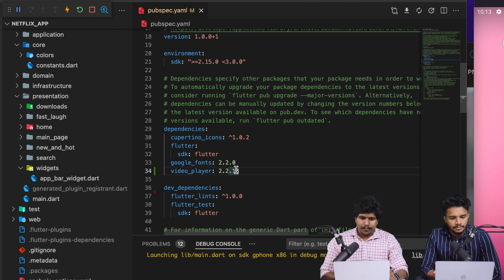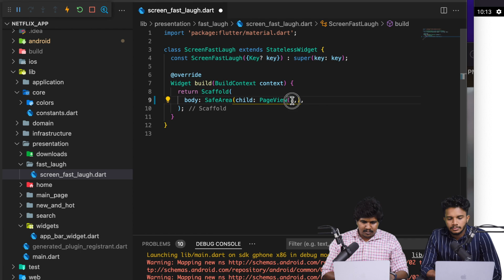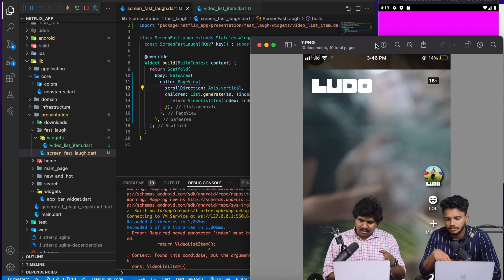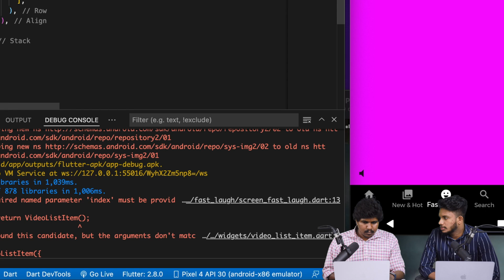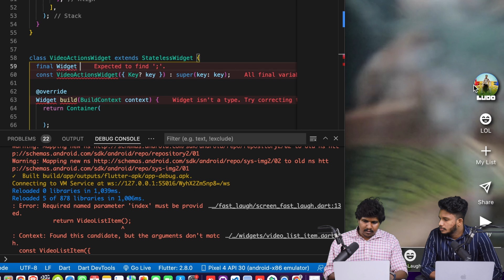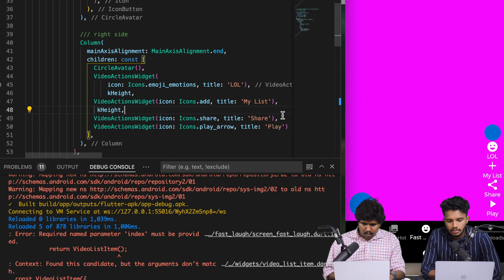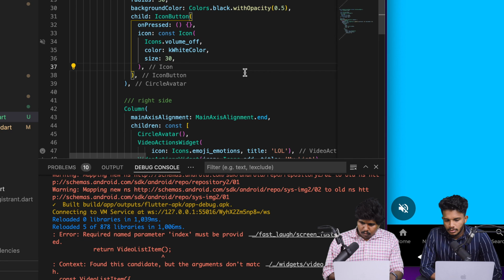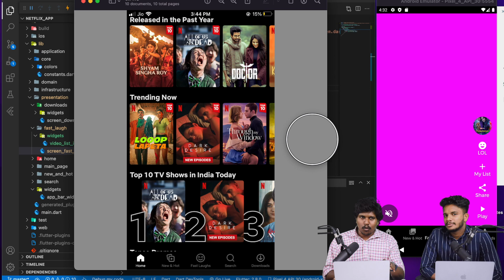Part 37 | Project 2-Netflix App | Chapter 5 | Flutter Malayalam Tutorial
Transform your career with 'Brocamp'—our 12 months Offline & Online training program that places you in a real office environment to master coding and in-demand skills. With over 1700+ successful placements averaging ₹40,000/month, secure your future with our proven career-focused training programs.